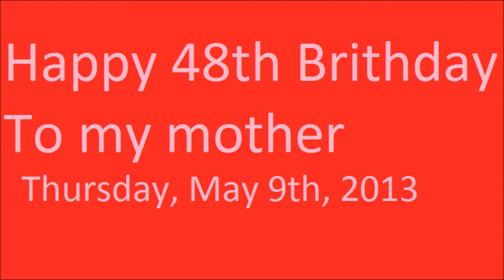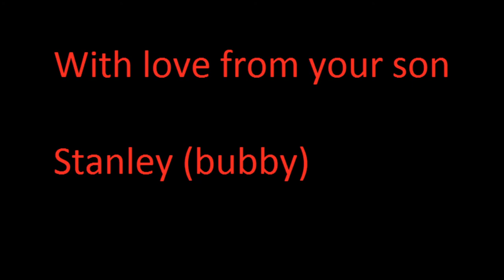Happy 48th Birthday to my mother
Happy Birthday to my mother